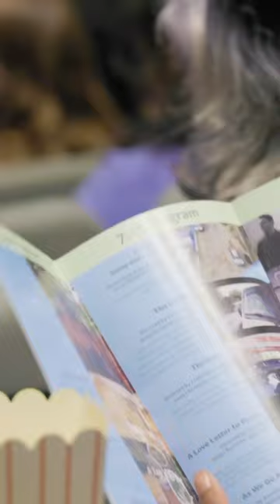That’s a wrap on the 2nd Annual Tulane Student Film Festival 🎬👏